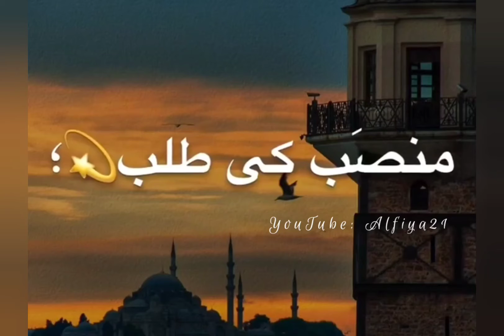IZZAT KI TALAB NA KARNA |Lines by Moulana Tariq Jameel sahab | Jummah Quote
Alfiya21.

Alfiya21

Keep Supporting 🤗
Keep Loving 💕🥰
Keep Sharing☞:-)

Alfiya21,Status,Video,YouTube,Explore,Feel,Reel,Shorts,Romantic,Sad,BROKEN,Broken,Heart,WhatsApp,WhatsApp status,Best status,sadstatuts.